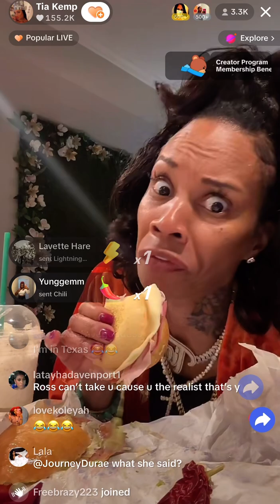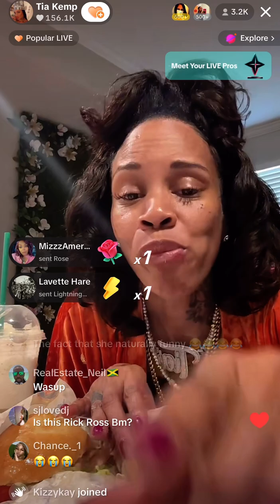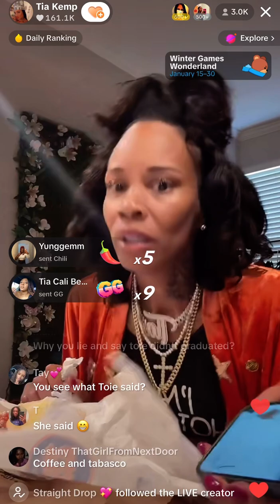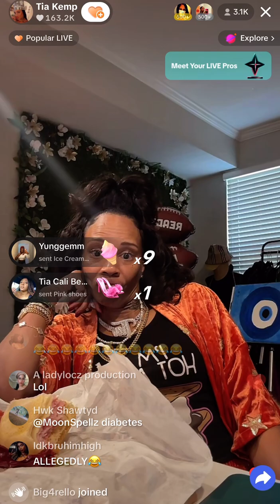TIA KEMP RICK ROSS BABYMAMA TIKTOK LIVE